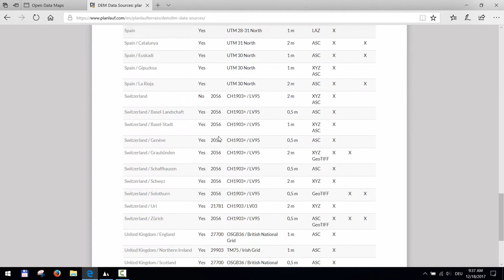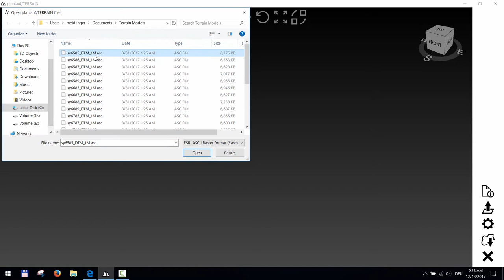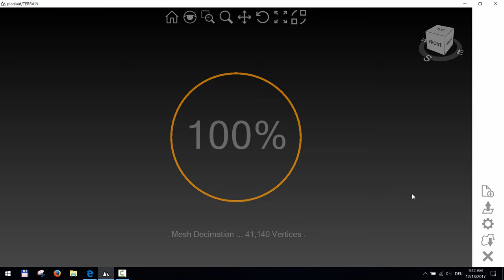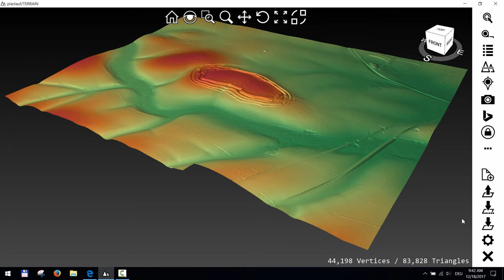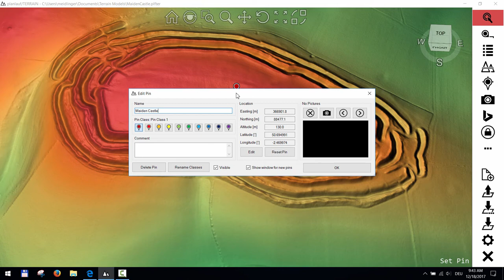planlauf/TERRAIN 2018 - How to create a model of Maiden Castle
In this short video, you'll learn how to create a planlauf/TERRAIN model of the famous hillfort Maiden Castle in Dorstet, England.